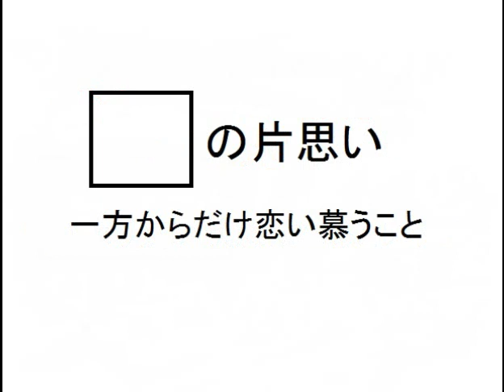【ことわざクイズ】空欄を埋めてことわざを完成させてね♪②(10問)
空欄を埋めてことわざ(諺)を完成させてね♪漢字の勉強や雑学(豆知識)にもなるよ。意味も覚えてね♪

子供から大人まで知っておきたい、ことわざ穴埋め問題。学生や社会人も。